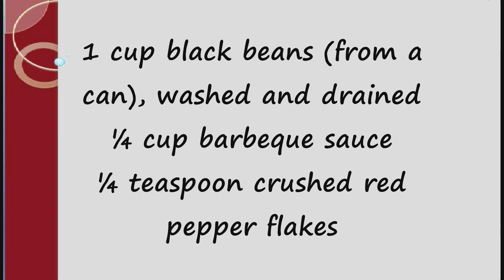Barbeque Chicken Pasta Salad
to have an idea about it
AmazonInfluencer Ingredients
150g Uncooked pasta, cook and drain
226g skinless, boneless chicken breast, diced
1/3 cup barbecue sauce
1/3 cup mayonnaise
½ teaspoon cumin
1 (8.5 oz / 241g) can whole kernel corn
½ cup chopped onion
1 cup black beans (from a can), washed and drained
¼ cup barbeque sauce
¼ teaspoon crushed red pepper flakes